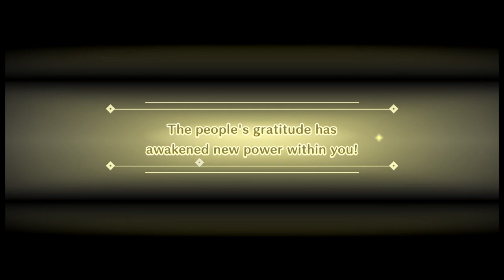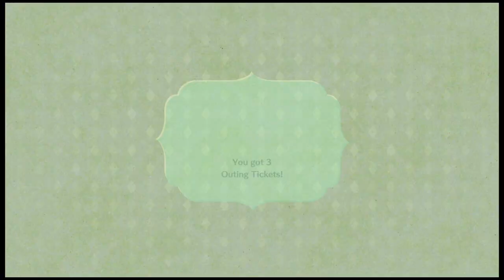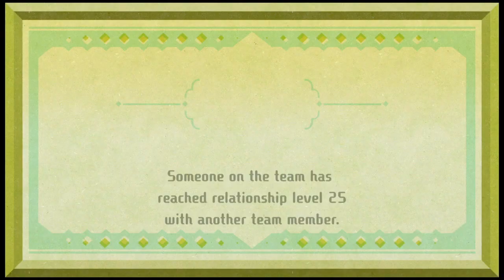A WINTER WONDERLAND! | Miitopia - Part 18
It's snowing! And nothing bad ever happens in the snow!